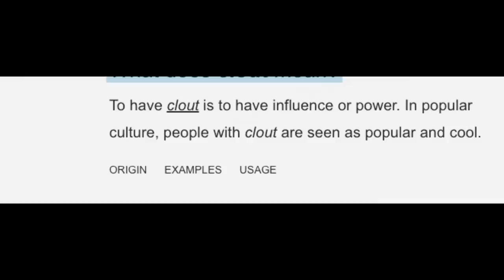Kingdom Clout Part 1 | Pastor Steven Furtick | Elevation Church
This is Part 1 from the sermon series, "Kingdom Clout," by Pastor Steven Furtick at Elevation Church.

SyncID: MB01C7JYH26EXKJ
SyncID: MB01BD3MI58PE2L